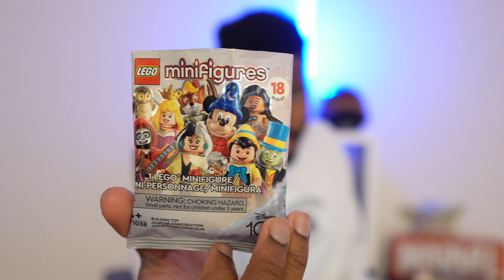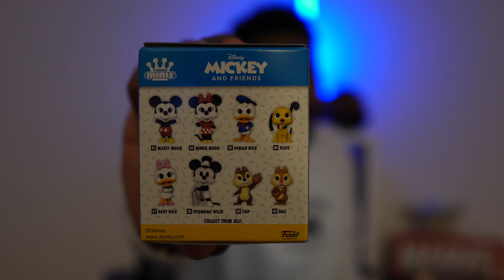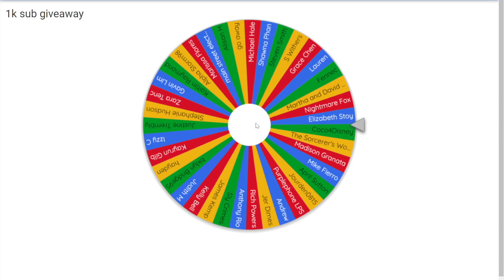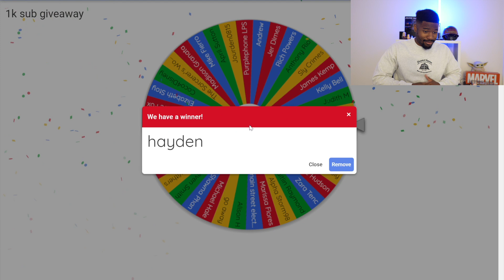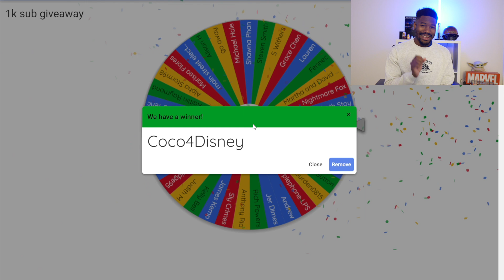Disney 1,000 Subscriber Giveaway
WINNERS:
 Be sure to claim your prizes by Friday, August 11th at 11:59pm EST

-Ash & Harrison